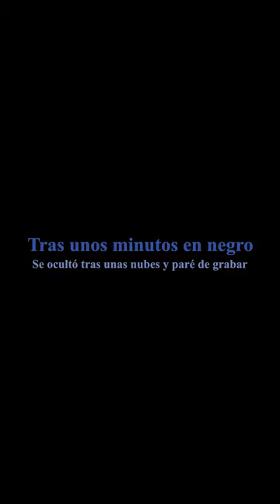(Super)Luna llena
Desde la Casa Pequeña en Palencia, con un Maksutov 90/1250 y un ocular de 20mm (lo que da unos 63 aumentos).
La primera secuencia empezó en 2023/08/30 21:07:39 y la segunda en 21:28:27.
La primera secuencia está peor enfocada porque no lograba suficiente nitidez con las nubes de por medio aunque parece que quedó mejor de lo que esperaba.
El tinte amarillo se debe a un intento de ajustar el balance de blancos que no salió tan bien como esperaba.
Procesado en Openshot (con algunas inversiones de imagen).